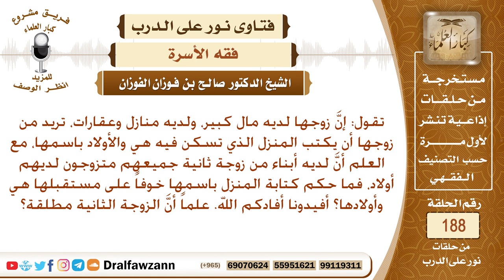ما حكم تخصيص بعض الأولاد بالعطية دون غيرهم؟ الشيخ صالح الفوزان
نص السؤال: تقول: إنَّ زوجها لديه مال كبير، ولديه منازل وعقارات، تريد من زوجها أن يكتب المنزل الذي تسكن فيه هي والأولاد باسمها، مع العلم أنَّ لديه أبناء من زوجة ثانية جميعهم متزوجون لديهم أولاد، فما حكم كتابة المنزل باسمها خوفاً على مستقبلها هي وأولادها؟ أفيدونا أفادكم الله. علماً أنَّ الزوجة الثانية مطلقة؟
السيرة الذاتية :
للاشتراك في قناة الشيخ صالح الفوزان

رئيس الفريق
لمشروع كبار العلماء